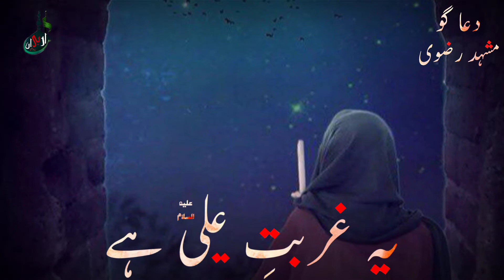Shahadat Fatima Zahra s.a - Whatsapp Status 2021 | Ayyam e Fatimiya s.a | Mir Hasan Mir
اسلامک شیعہ ویڈیوز کے لیے ہمارا یوٹیوب چینل کو سبسکرائب کریں اور بل آئکن کو ضرور دبائے تاکہ میری ویڈیو سب سے پہلے دیکھیں